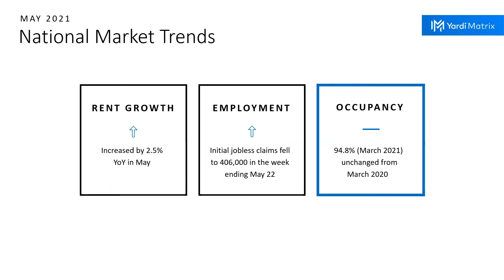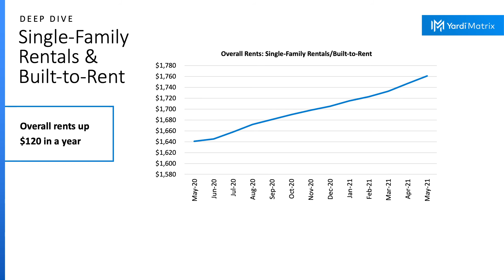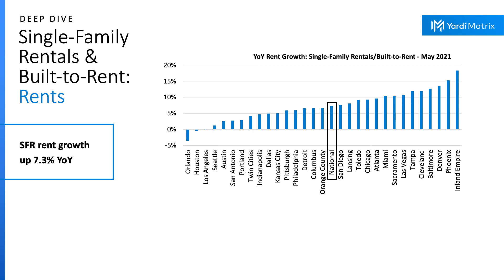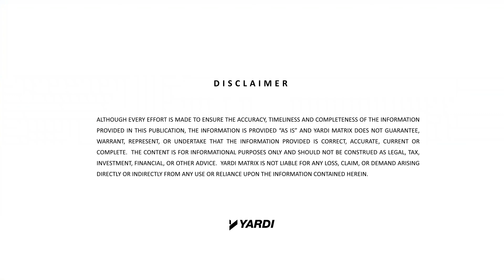May 2021 Matrix Multifamily Market Insights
Multifamily rents had another record-breaking month in May, with national rents rising $12 to $1,428, the largest increase in the history of our data set. One subset that is performing particularly well is single-family rentals in built-to-rent communities. This month’s deep dive includes an analysis of data for the over 90,000 SFR units now exclusively available from Yardi Matrix.